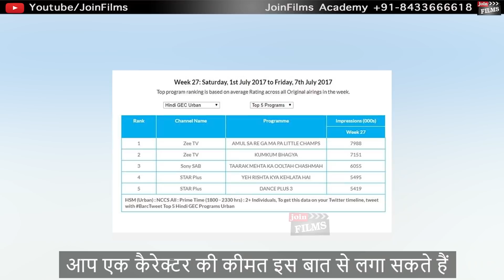"B" ग्रेड फिल्म क्यों करनी पड़ी ~ Disha Vakani (दया बेन) Biography ~ TMKOC | Joinfilms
"B" ग्रेड फिल्म क्यों करनी पड़ी ~ Disha Vakani (दया बेन) Biography ~  TMKOC ‘तारक मेहता का उल्टा चश्मा’  -  Biography, Real Life, Family, Income | Joinfilms |Taarak Mehta Ka Ooltah Chashmah

00:00​ - Intro
00:53 - Talent Guru, Virendra Rathore shares story about Disha Vakani  Biography & Lifestyle
08:10​ - Wrap - Disha Vakani  Biography & Lifestyle
08:40​ - Actor Motivation Speech by Virendra Rathore